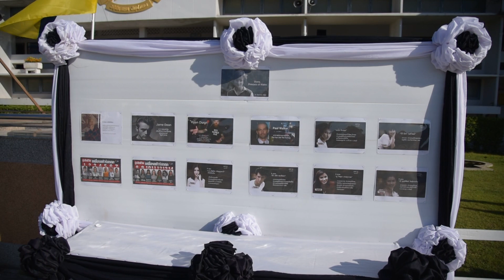สุพรรณบุรี จัดกิจกรรมเดินรณรงค์เนื่องในวันโลกรำลึกถึงผู้สูญเสียจากอุบัติเหตุทางถนน ประจำปี 2566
วันนี้ (20 ธ.ค.66) เวลา 08.30 น.หัวหน้าส่วนราชการ ภาคเอกชน มูลนิธิ อาสาสมัคร จิตอาสา องค์กรสาธารณกุศล ภาคีเครือข่าย นักเรียน นักศึกษา ชาวสุพรรณบุรีนับพันคน ร่วมเดินรณรงค์ เนื่องในวันโลกรำลึกถึงผู้สูญเสียจากอุบัติเหตุทางถนน ประจำปี 2566 จุดเริ่มต้นจากบริเวณด้านหน้าโรงเรียนอนุบาลวัดป่าเลไลยก์ ถึงบริเวณสนามฟุตบอลโรงเรียนกรรณสูตศึกษาลัย อำเภอเมืองสุพรรณบุรี ระยะทางประมาณ 1 กิโลเมตร  โดยศูนย์อำนวยการความปลอดภัยทางถนนจังหวัดสุพรรณบุรี ร่วมกับสโมสรโรตารีประจำจังหวัด และหน่วยงานภาคีเครือข่าย ได้กำหนดจัดกิจกรรมเดินรณรงค์ "วันโลกรำลึกถึงผู้สูญเสียจากอุบัติเหตุทางถนน" ประจำปี 2566 เพื่อรำลึกถึงผู้เสียชีวิตและร่วมเห็นอกเห็นใจความทุกข์ทรมานต่อครอบครัวผู้สูญเสีย /เพื่อรับรู้ถึงภาระของทุกฝ่ายที่เกี่ยวข้องจากผลพวงของอุบัติเหตุทางถนน อาทิ เจ้าหน้าที่ตำรวจ กู้ภัย เจ้าหน้าที่รถพยาบาล แพทย์ พยาบาล ที่ปรึกษา และคนอื่น ๆที่ได้รับผลกระทบ โดยต้องทำงานอย่างหนักจากอุบัติเหตุที่เกิดบนถนนแทบทุกวัน /เพื่อเรียกความสนใจอย่างกว้างขวางจากประชาชนทั่วประเทศ ถึงการเสียชีวิตบาดเจ็บจากการจราจร และความเสี่ยงที่อาจเกิดขึ้นกับผู้ใช้ถนนทุกคน/ เพื่อเน้นย้ำต่อสังคมถึงความสำคัญในการป้องกันการเกิดเหตุ และตอบสนองลงโทษอย่างจริงจังต่อผู้ที่ละเมิดกฎหมายจราจร /เพื่อให้ทุกคนมีโอกาสทบทวนตนเอง อาสาเข้ามามีส่วนร่วมในการป้องกันการบาดเจ็บจากอุบัติเหตุทางถนน โดยมี นายณัฐภัทร สุวรรณประทีป ผู้ว่าราชการจังหวัดสุพรรณบุรี เป็นประธานในพิธีฯ พร้อมอ่านสารนายกรัฐมนตรี นายเศรษฐา ทวีสิน ก่อนจะนำผู้เข้าร่วมกิจกรรมยืนไว้อาลัยและวางดอกไม้เพื่อรำลึกถึงผู้สูญเสียจากอุบัติตุทางถนน
 จากข้อมูลอุบัติเหตุทางถนนในพื้นที่จังหวัดสุพรรณบุรีที่ผ่านมาพบว่า สาเหตุการเกิดอุบัติเหตุสูงสุด ได้แก่ ขับรถเร็วเกินกำหนด และการไม่สวมหมวกนิรภัย ซึ่งผู้ประสบอุบัติเหตุส่วนใหญ่อยู่ในช่วงวัยรุ่นและวัยทำงาน ช่วงอายุระหว่าง 20 - 39 ปี สิ่งสำคัญจะที่ช่วยลดปัญหาเหล่านี้ คือ การประชาสัมพันธ์สร้างความตระหนักรู้ในด้านความปลอดภัยทางถนนแก่ประชาชน ภายใต้คำขวัญ "ขับขี่ปลอดภัย เมืองไทยไร้อุบัติเหตุ"